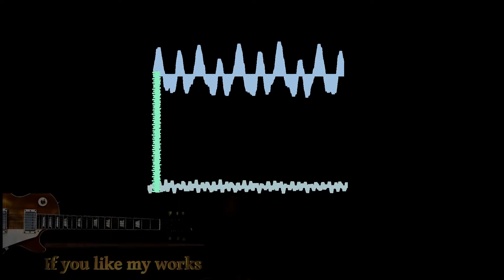"Edge Of Illusion" John Surman / Cover by Bracale Jazz Duo - Art Music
Another great song trasformed into Art Music. Another personal tribute to one of the most significant songs I've ever heard. "Edge of Illussion" is the first track of the album UPON REFLECTION (1979) by John Surman.

Credit:
Antonio Bracale - Sax alto
Mirko Bracale - Guitar, electronic, production

Un altro grande brano trasformato in Art Music. Un altro tributo doveroso a uno degli artisti che più mi ha colpito nel corso della mia esperienza musicale. "Edge of Illusion" è la prima traccia dell'album UPON REFLECTION (1979) di John Surman.